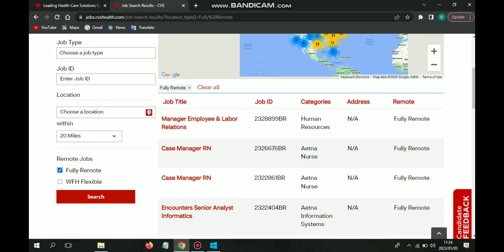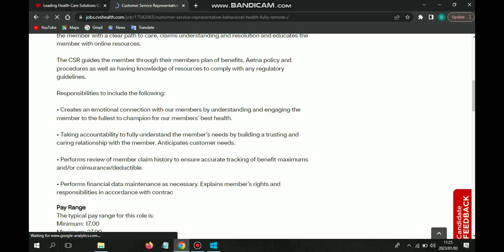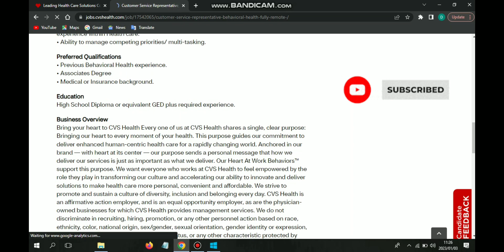Remote jobs, with no interviews and no degree needed, earn up to $100 per week